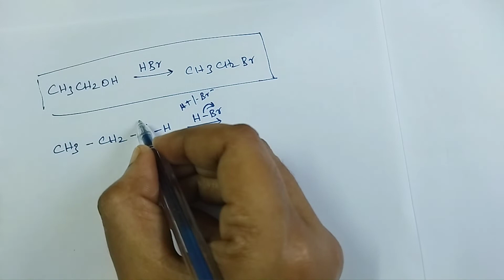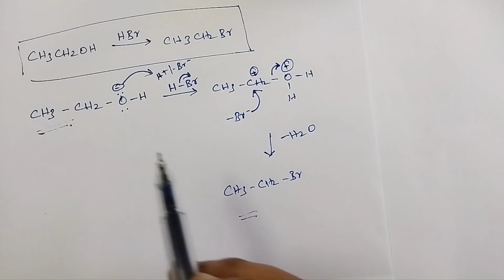Fundamental concepts in organic reaction mechanism | Basic concept of organic reactions | Class 11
Fundamental concepts in organic reaction mechanism | Basic concept of organic reactions | Class 11 chemistry | Unit - 12 | in Tamil